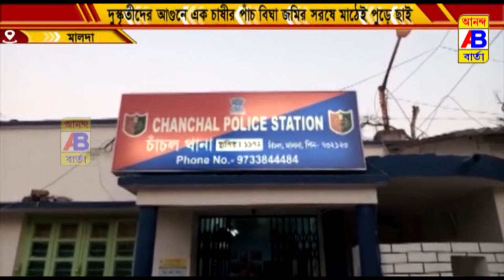সোনার ফসল বাড়িতে আসার আগেই দুষ্কৃতীদের আগুনে পুড়ে ছাই বলে অভিযোগ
সোনার ফসল বাড়িতে আসার আগেই দুষ্কৃতীদের আগুনে এক চাষির পাঁচ বিঘা জমির সরষে মাঠে পুড়ে ছাই বলে অভিযোগ।